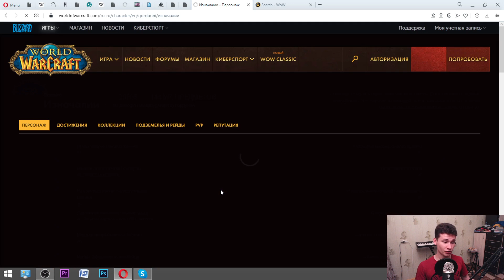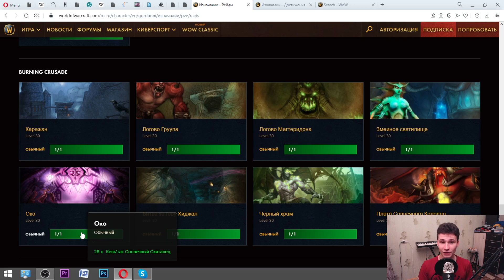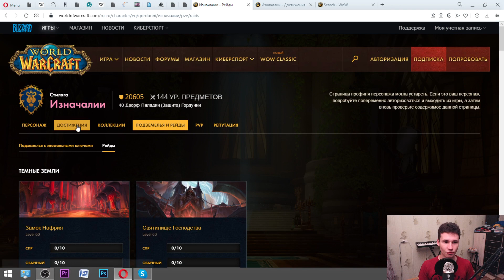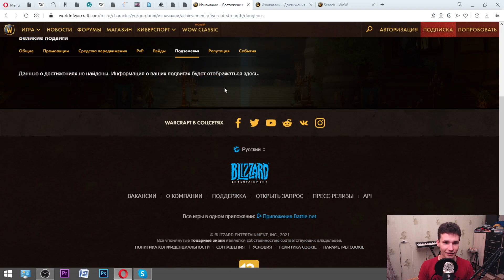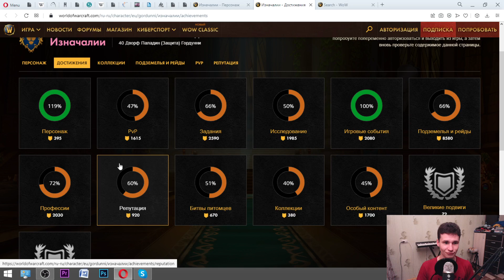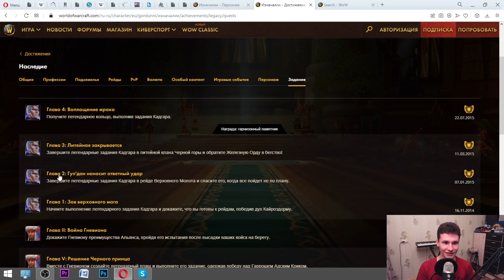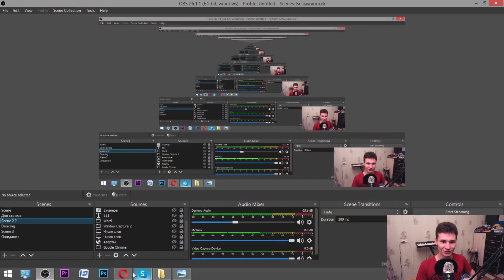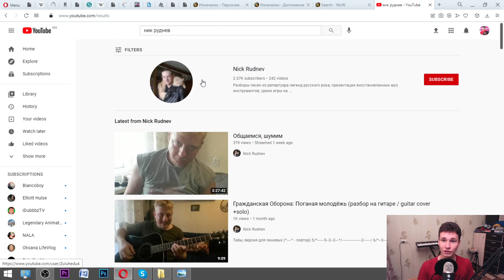ЧЕМ ПОЛЕЗНА ИГРА WORLD OF WARCRAFT || истории моего знакомства с известными блогерами и косплеерами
Рассказываю истории из своей игры в Ворлд оф Варкрафт